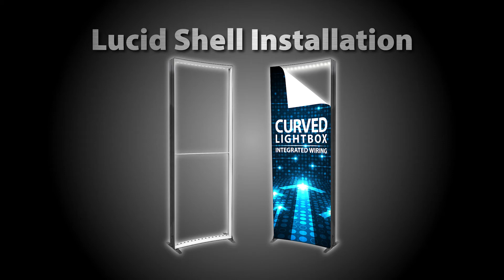Lucid Shell - Portable Curved Lightbox Installation 2020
Birttani Display proudly presents the next installment of the patented Lucid light box collection. Introducing the Lucid Shell backlit display featuring a curved frame with pre-installed LED lighting. Already a tool-free setup, now equipped with integrated wiring inside the frame. A painless assembly without the worry of connecting any wires within the display. Finish it off with silicone edge graphics and you have a free standing light box.

• UL certified LED and Power Source
• Invisible Integrated Wiring
• Lightweight & Portable
• Pre-installed LED Lighting
• Interchangeable Heights on Each Unit (8’ or 6.5’)
• Flame Resistant Certified
• Secure Canvas Bag included
• Customizable Options